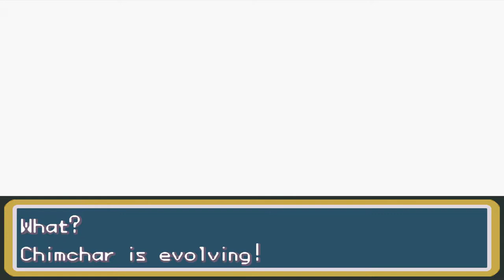Pokemon Cloud White 2 #2 Roark